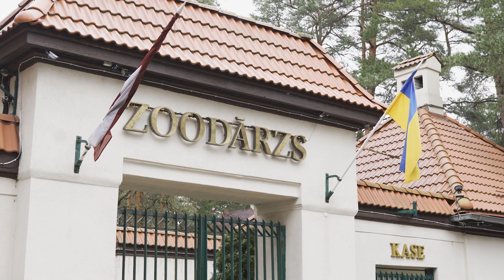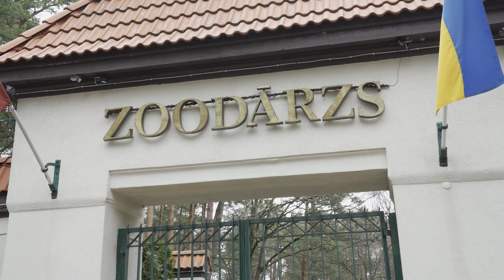Bet SADERAM? un Reinis Garkalns | 1. sezona 5. sērija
OlyBet sporta šovs "Bet SADERAM?", kurā Ansis Ansbergs izaicina populārus sportistus dažādās aktivitātēs. Piektajā sērijā tiek izaicināts crossfit aizsācējs un treneris Reinis Garkalns un cīņa notiks Rīgas Zoodārzā! Vai Ansim ir cerības izcīnīt kaut vienu punktu?